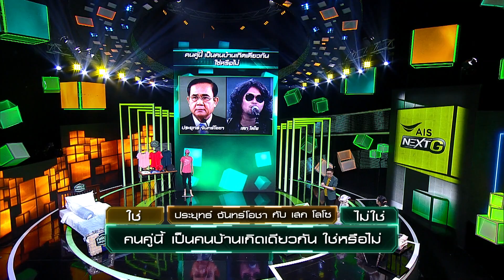กล่องของขวัญ | EP.167 | 29 ม.ค. 63 [3/3]